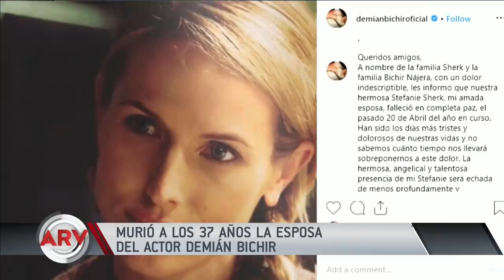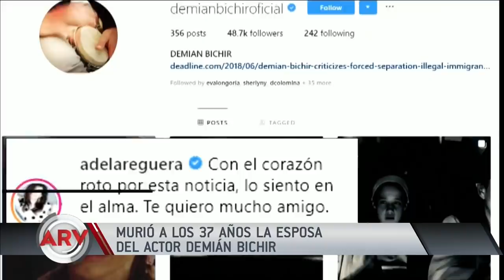Fallece a los 37 años la esposa del actor Demián Bichir | Al Rojo Vivo | Telemundo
El propio actor mexicano confirmó la noticia de la muerte de su esposa, la actriz Stefanie Sherk, por causas aun desconocidas; el deceso se dio el pasado 20 de este mes.